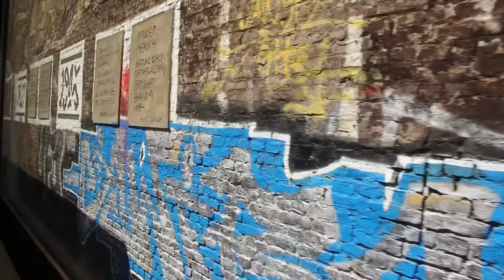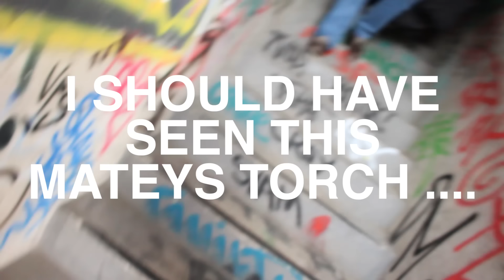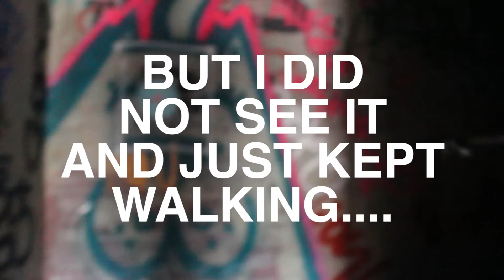I SHOULD HAVE TAKEN A TORCH!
SORRY ABOUT THE HISSING NOISE IN THE BACKGROUND! THIS WAS THE FIRST TIME I HAD USED THE NEW MIC OUTSIDE. IT'S SOLVED NOW AND WON'T BE IN THE NEXT VIDEO! CHEERS!!

Thank you for your constant support! It's not unnoticed! I love you all!!

PMA!!

|| MY EQUIPMENT ||

Camera 2 - Sony Alpha 5000